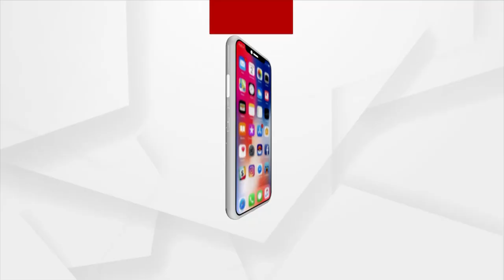Bhakti: Bhabare Bhagabata | EP -258 | Argus News